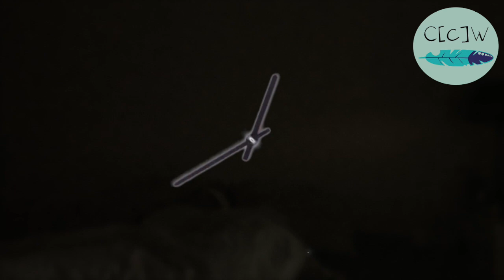Un bain d'huile pour réparer ses cheveux après l'été ? 😍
Les vacances c'était vraiment top mais perso mes cheveux n'ont pas trop trop aimé ! Je vous retrouve donc aujourd'hui avec une recette maison pour faire un bon bain d'huile, vos cheveux vont adorer ;)

La recette :

1 càs de glycérine végétal
1 càs d'huile de ricin
2 càs d'huile de coco
2 càs d'huile de jojoba
10.15 gouttes de provitamine B5
10.15 gouttes d'huile essentielle de citron
Un peu d'eau chaude

★ Les produits mentionnés ツ

Fittea - 10 % : crazycworld

S N A P C H A T : crazycworld

(Pour tout autre contact merci de m'envoyer un message dans la partie message privé sur ma chaîne YouTube).

XOXO, Claudie